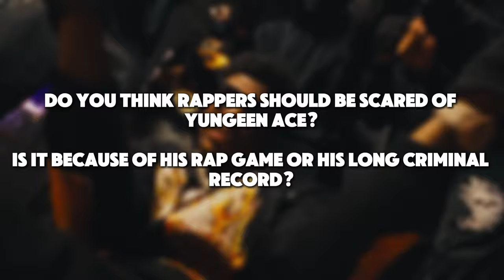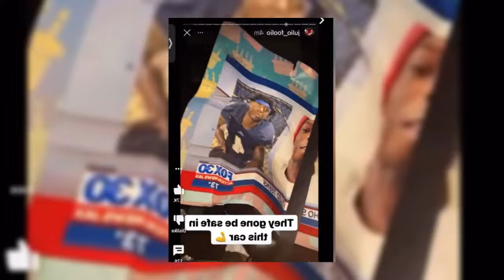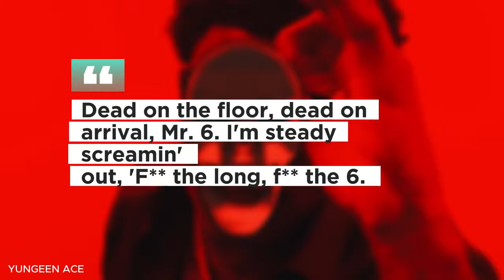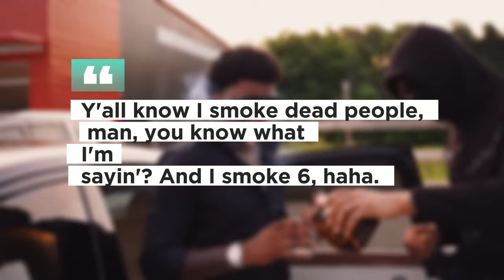Why Rappers Are Really Scared of Yungeen Ace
The recent tragic death of rapper Julio Foolio has thrust one name into the spotlight: Yungeen Ace. Known for their heated rivalry and the public celebration of each other's gang-related losses, the two rappers had a contentious history that kept the streets buzzing and social media ablaze. Now, with Julio Foolio's untimely demise, many are pointing fingers at Yungeen Ace, suspecting his involvement in the incident. Fans and onlookers are watching closely, as the lines between music, rivalry, and real-life consequences continue to blur in this tragic saga.
In this video, we'll talk about why everyone thinks Yungeen has something to do with Julio’s death.